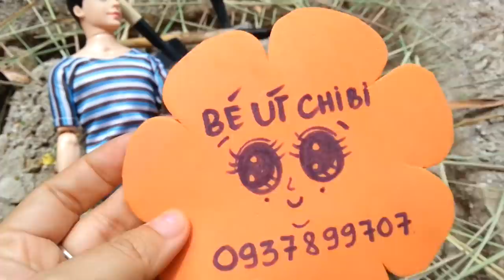Phim GIẢI CỨU CHUỘT HAMSTER/ Làm đường hầm CHUỘT HAMSTER/ Bé Út Chibi